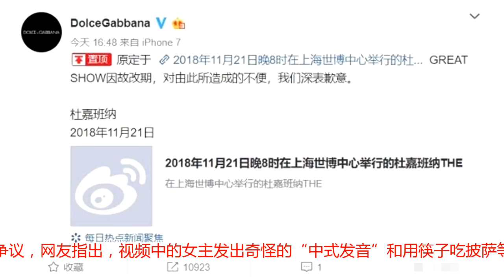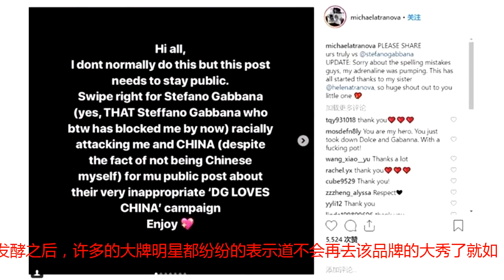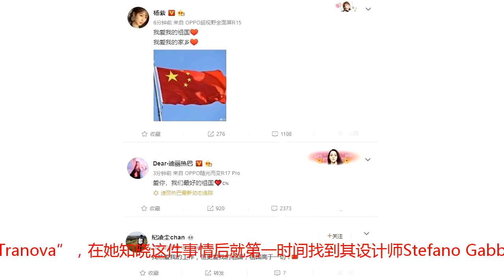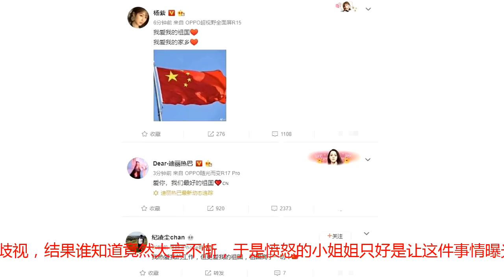人美心善！原来曝光D&amp;G设计师辱华言论的网友并不是中国人，感谢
人美心善！原来曝光D&amp;G设计师辱华言论的网友并不是中国人，感谢在近日， 国际知名的奢侈品牌Dolce&amp;Gabbana杜嘉班纳因一则广告片陷入争议，网友指出，视频中的女主发出奇怪的“中式发音”和用筷子吃披萨等等是在歧视国人！其实虽说在几天前，该品牌就已经是在国内删除了该视频，但是在一位网友与该设计师辩论的时候，遭到了该设计师的破口大骂，并且更是直接说出了辱华言论!而由于该品牌在今晚于上海有着一场大秀，可是在该事件继续发酵之后，许多的大牌明星都纷纷的表示道不会再去该品牌的大秀了就如：章子怡、陈坤、李冰冰、黄晓明、王俊凯、甄子丹、杨紫、迪丽热巴、火箭少女、王大陆、唐艺昕、戚薇、李承铉、杜江、范丞丞、纪凌尘、木子洋等，这么看不管是邀请的还是品牌的代言人，甚至国模偶都是直接罢演走人，而这个事情一出就算是黄牛都是集体给观众退款！一瞬间此事的严重性也是不得不让DG公司方面充分的重视起来，在之后采取了一系列的措施，在INS以及微博等社交平台发声明表示官方和设计师的账号被恶意盗取，并且为不实言论而道歉，虽然DG公司已经紧急公关，可是如此套路的洗白方式大家是显然不能接受，毕竟他们的言论只是